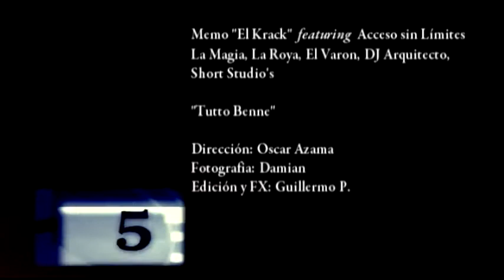Tutto bene - Acceso sin Limites & Memo el Krack (Oficial Video) Reggaeton cubano